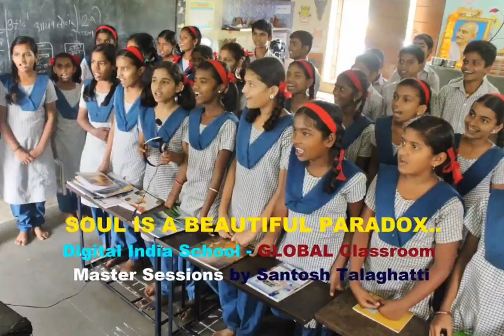Global Classroom Master Sessions by Santosh Talaghatti, Indo - European Salutations